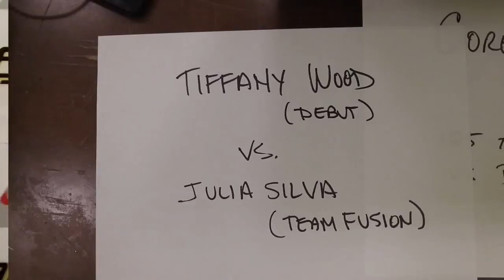MMA Fighters Meet Julia Silva and Tiffany Wood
Media Day for September 24th Fights
LIVE Mixed Martial Arts in Springfield, Missouri!
Adrenaline Fight League of Springfield Missouri
Next event will be September  24th  Springfield Expo Center
635 E St Louis St, Springfield, MO 65806
Springfield MO Missouri!  MMA Fights By Adrenaline Fight League

Ryde It T.V. is all about Powersports and the lifestyle that revolves around it. From the street to the dirt and even on water we strive to provide a diverse family entertainment that will keep you wanting more!

~ Buddha   : )